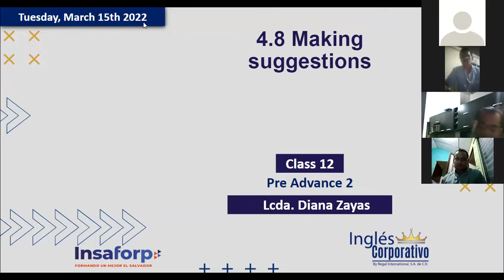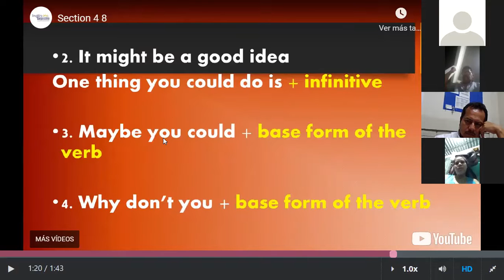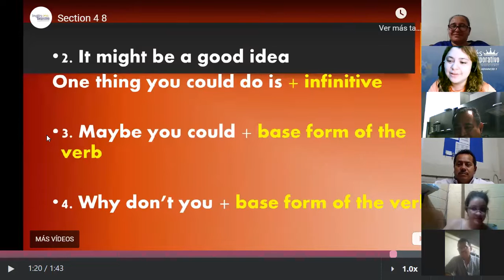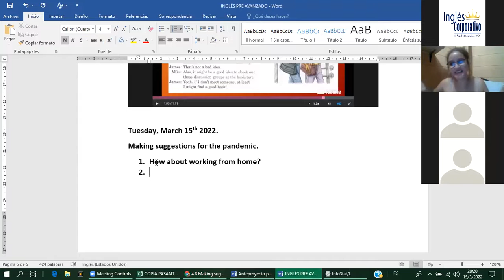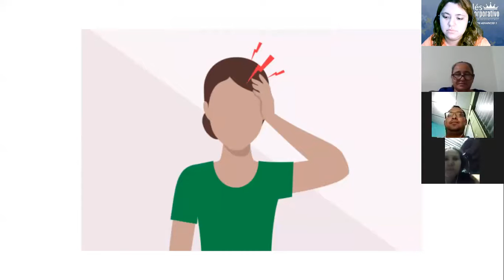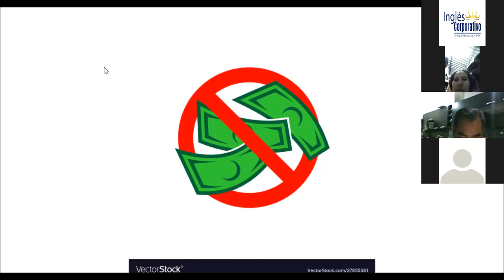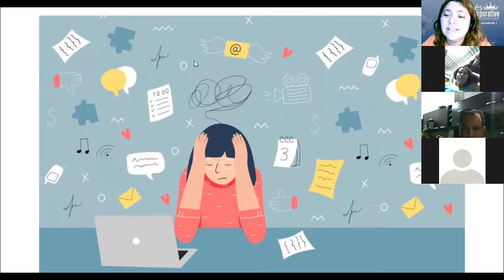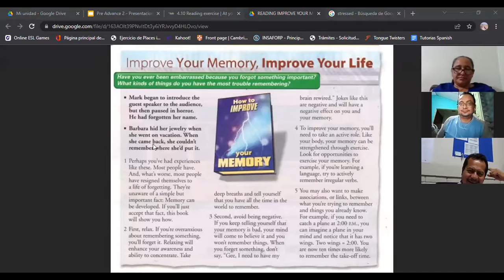Ingles Corporativo-4.8 Making suggestions. Day12